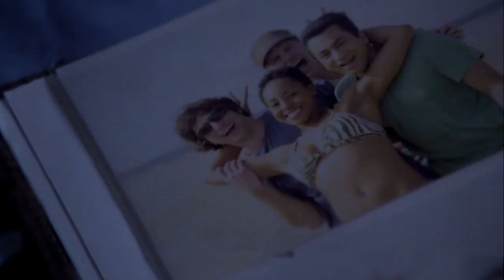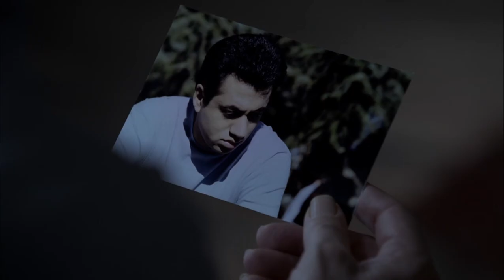Pete Yorn - Lose You (House MD) (Lyrics)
House, M.D. - S05E20 - Simple Explanation

The song featured on the drama series House M.D which originally ran on the Fox network. It featured on the episode Simple Explanation of season 5 during the shot of Dr. Kutner's funeral, who had committed suicide.

Lyrics:

I’m taking a ride
Off to one side
It is a personal thing
Where, when I can’t stand
Up in this cage I’m not regretting

I don’t need a better thing
I’ll settle for less
It’s another thing for me
I just have to wander through this world
Alone

Stop
Before you fall
Into the hole that I have dug here
Rest
Even as you
Are starting to feel the way I used to

Just to sound confused
Don’t talk about everyone
I am not amused by you

Cause I’m gonna lose you
Yes I’m gonna lose you
If I’m gonna lose you

I’ll lose you now for good